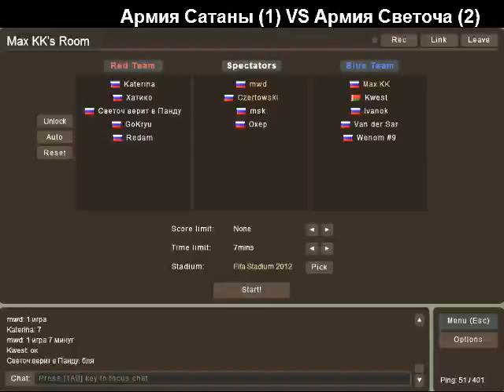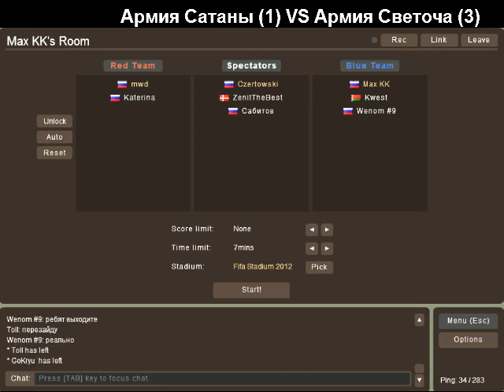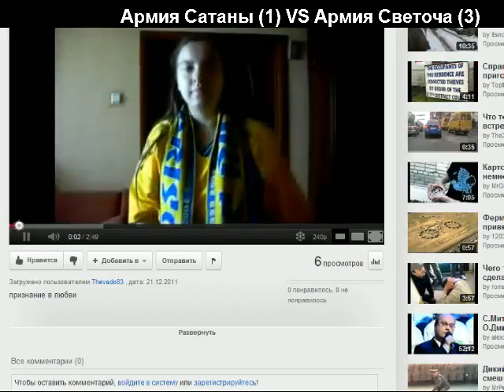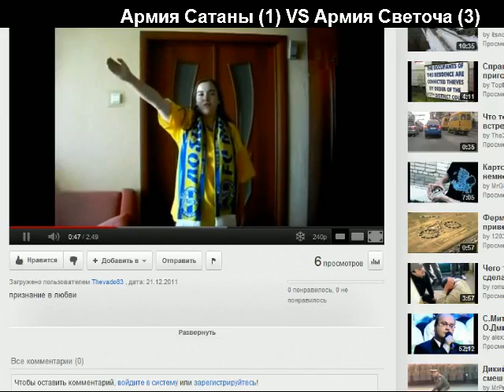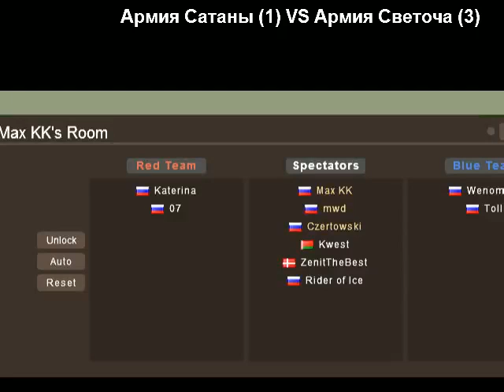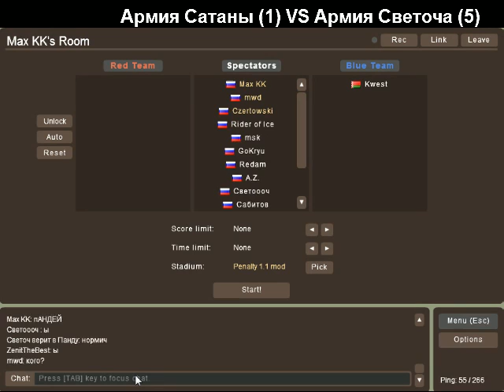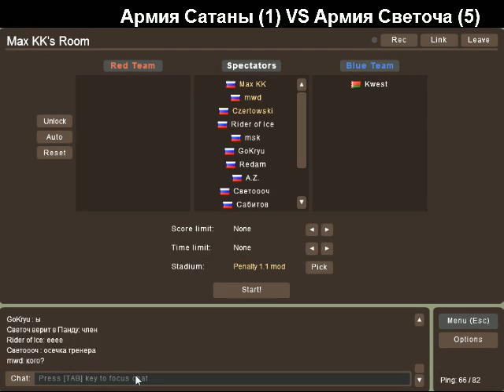Армия Светоча VS. Армия Сатаны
00:33 - нахбольно-футбольный матч матч
13:23 - песня о даме-госпоже БАТЭ от vado
16:35 - нахбольно-теннисное противостояние
34:00 - нахбольное ралли
38:45 - нахбольные пенальти